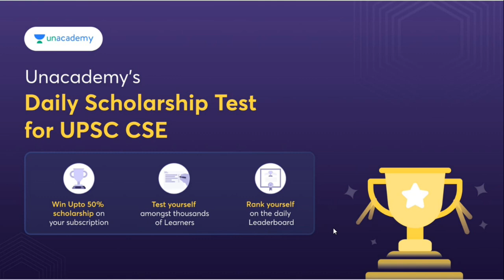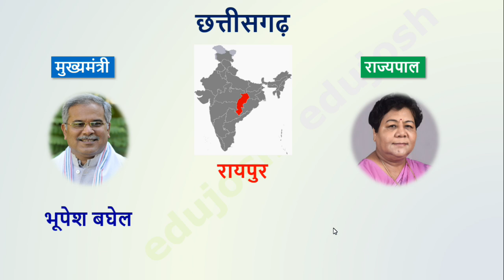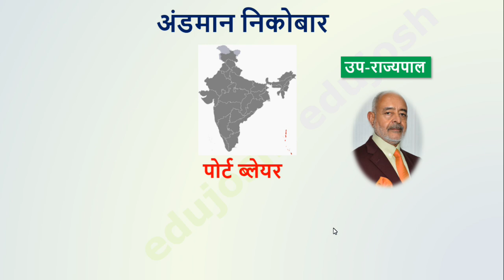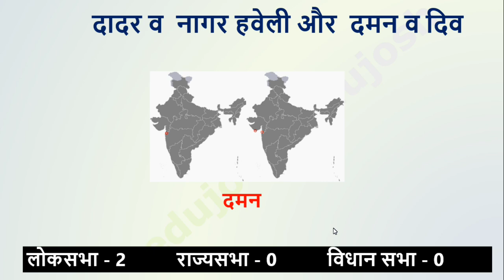सभी राज्यों के राज्यपाल और मुख्यमंत्री / Latest CM & Governor List April Current Affairs 2022 UPSC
CM & Governor of All States India 2022 / सभी राज्यों के राज्यपाल और मुख्यमंत्री / लोकसभा, राज्यसभा और विधानसभा की सीटों की संख्या / April 2022 Current affairs gk question and answers in hindi, gk tricks in hindi for Railway NTPC, RRB Group D, SSC, Bihar SI, UP SI, Jssc, IB, Police. Top Current Affairs by edujosh / Important Current Affairs Question for upcoming 2022 Exam - Railway, SSC cpo, ssc cgl, Bank, PCS, by edujosh for RRB NTPC, UPSSSC, UPPCS, UP SI, Bihar SI, BSSC, Group D 2022.

In this video we are providing the All states CM and Governor, State wise Loksabha seat, rajysabha seat, vidhansabha seat till April 2022, current affairs question answer which is very important for competitive exams like ssc, ibps, railway, sbi, lic etc.

यह करेन्ट अफेयर्स 2022 वीडियो सभी प्रतियोगी परीक्षाओं जैसे SSC, RAILWAY ALP, RPF,  BANK, IBPS SBI CLERK, UPSC, PSC POLICE TEACHER NDA Army ALL STATE GOVERNMENT EXAM के लिए अत्यंत महत्वपूर्ण है।

Question Solved in this video:
kon kya hai current affairs 2022 tricks
wartaman me kon kya hai
vartman me kon kya hai
who is who current affairs
new cm and governor
new cm all 28 state
new governor all 28 state
rajya ke mukhyamantri or rajyapal 2022
state cm governor capital 2022
राज्यों के मुख्यमंत्री और राज्यपाल
मुख्यमंत्री और राज्यपाल
नये मुख्यमंत्री और राज्यपाल